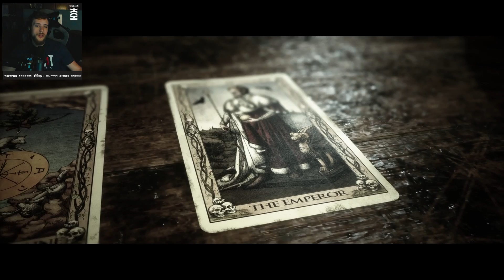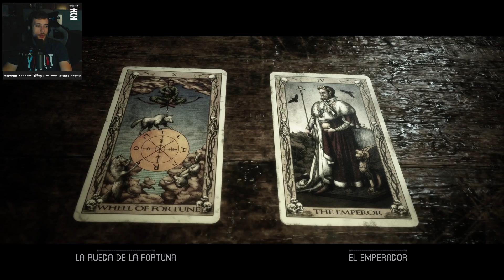THE QUARRY #12 😱 MI CARA DE RESACA ES PEOR QUE LA DE LA SEÑORA ☺️ Cap.9 La matriarca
Bendito botón de revivir.
Cada 2 días un nuevo episodio de The Quarry.

Música Outro: Just Keep Being You - Neko Fuzz & Raizon

Te cuento el sistema: Si utilizas el código CAROLA en GAMIVO, conseguirás descuentos al comprar tus juegos ¡Aprovecha el chollo!